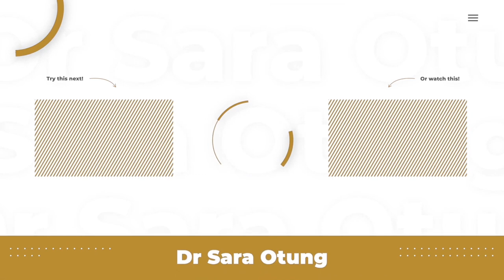FREE WORKOUT PLAN! GLOW UP DAY 9 - INNER THIGH SCULPT! By Dr Sara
Limited discounted places only. See you soon! Have you received the full FREE Glow Up E-Guide yet?
Don't forget to warm up first! Click here to sign up for my full 8 week home workout plan!